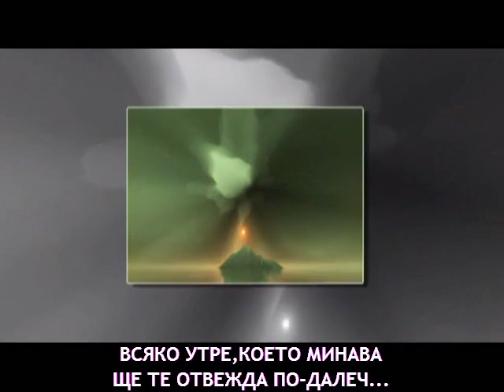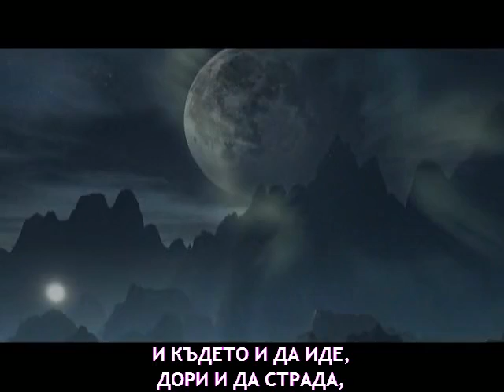Petros Imvrios - Kathe aurio ( Bulgarian translation )